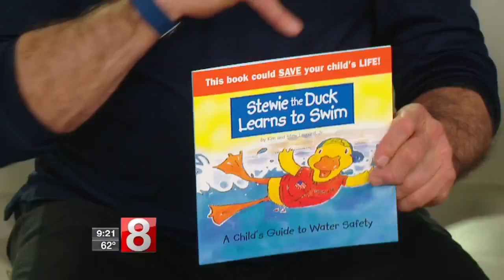Water safety tips from Stew Leonard III Children's Charities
In Connecticut, unintentional drowning is one of the leading causes of children's deaths.